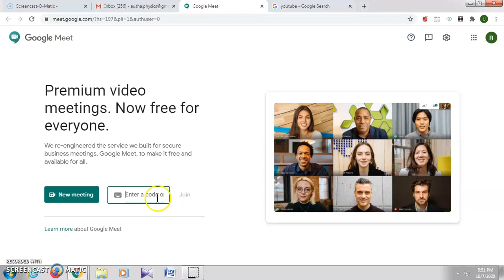How to join google meet